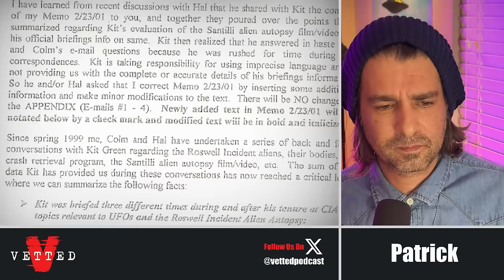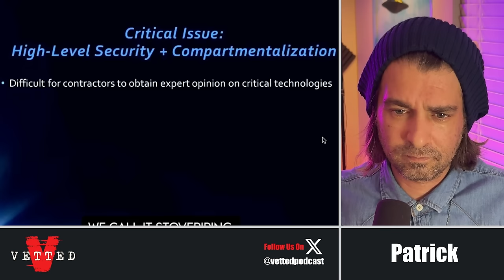The Why Files Doesn’t Trust David Grusch?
Patrick discusses Portions of The Why Files latest episode where they discuss Lou Elizondo, Richard Doty, Hal Putoff and David Grusch. Their comments about David Grusch were quite interesting.

- Patrick